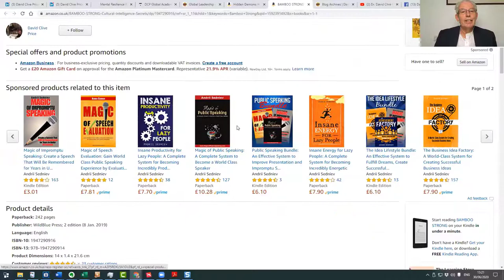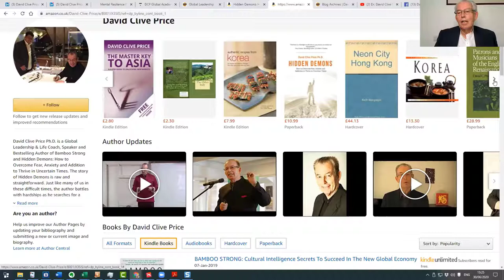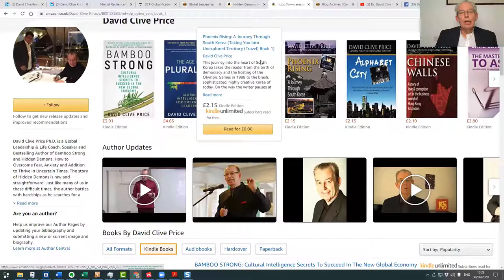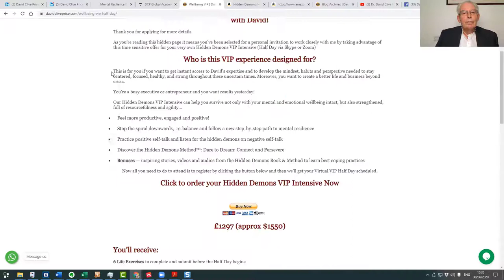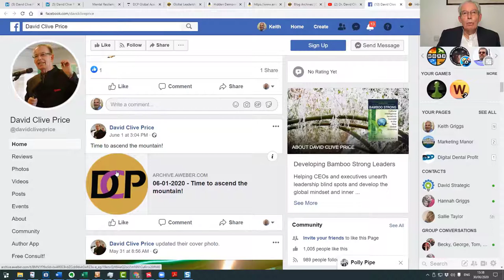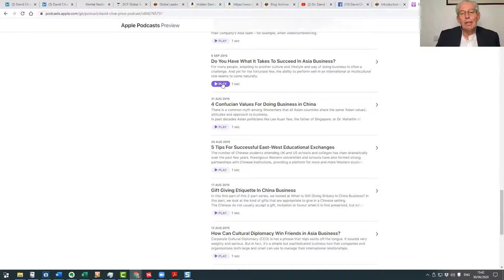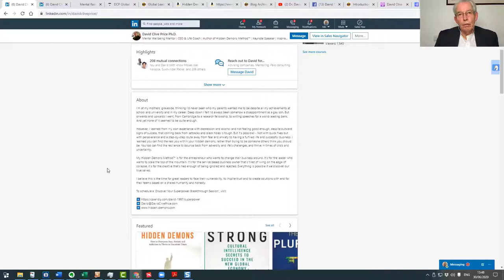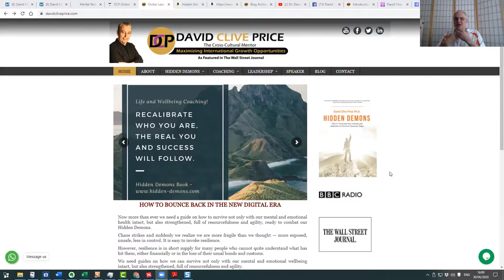How To Overcome Fear Anxiety And Addiction - Interview with David Clive Price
David Clive Price lived in Japan and Hong Kong for many years. He is a prolific author who has written many books on doing business with Asia. Now he has just published a new book "Hidden Demons: How to Overcome Fear, Anxiety and Addiction to Thrive in Uncertain Times".

He talked very openly about his own struggles, how to overcome fear anxiety and depression, and how he is able to help others now.